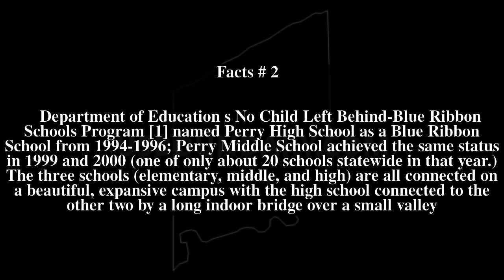Perry Local School District (Lake County) Top # 5 Facts